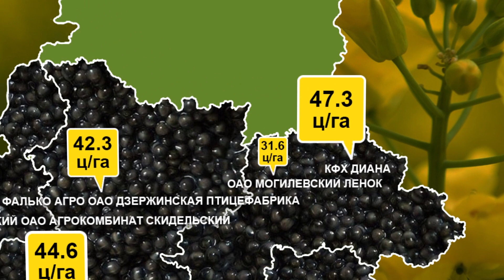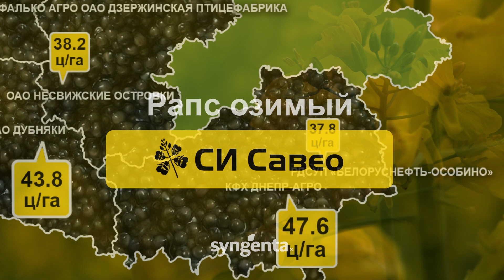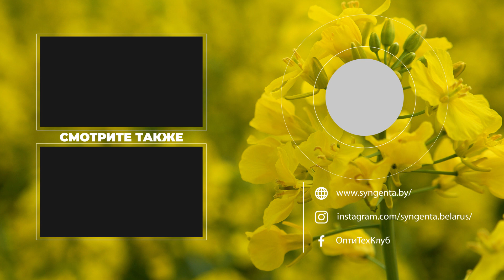Карта урожайности демо озимого рапса 2021. Гибриды рапса Сингента.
Коллеги, подготовили для вас наглядную карту урожайности гибридов Сингента по стране. Напишите в комментариях какой получился урожай у вас и какой гибрид выращивали.